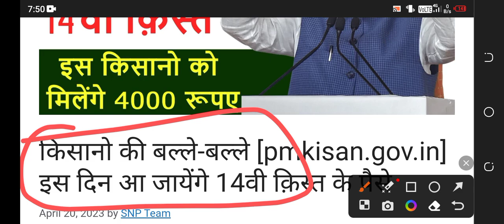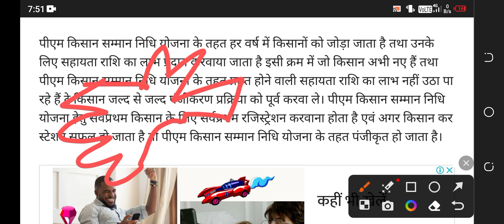फाइनल तारीख आई ट्रांसफर होगी 14वी किस्त ₹2000 | pm Kisan 14th installment date | pm Kisan Yojana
hello friend#_ main golu kumar #_ aap sabhi ka _YouTube channel per swagat _hai aap sabhi ko _bahut sari yojnaon ke bare mein#_ is video mein janne ke liye _milega Jo aapke liye Jana bahut jaruri hai

_Pradhanmantri Kisan _Samman Nidhi Yojana#_ 13th installment 2023 years 2000